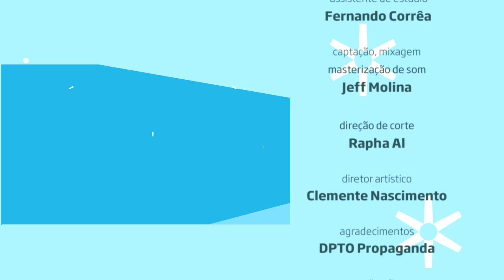"Por onde for, reggae a paz" - Vibração Sol no Estúdio Showlivre 2016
Após se tornar uma das bandas vencedoras do ShowlivreDay+, Vibração Sol se apresentou no Estúdio Showlivre no dia 6 de setembro de 2016.

Formada em 2000, na cidade de Mauá (SP), a banda Vibração Sol sagrou-se vencedora do ShowlivreDay+ após passar bravamente por todas as fases da edição. O grupo, composto por Tatu (voz), Lobêca (teclado/synths/voz), Rubão (bateria/Voz), Blunts (percussão), Nene (guitarra), Beltras (guitarra) e Brutus (baixo), vem conquistando o seu espaço no cenário do reggae. Em 2016, o Vibração Sol lançou seu mais recente trabalho, o EP Por Onde For Reggae A Paz.